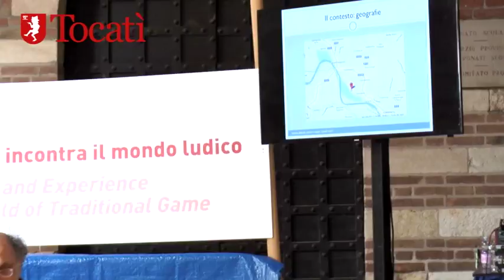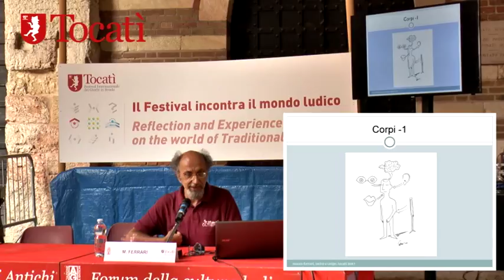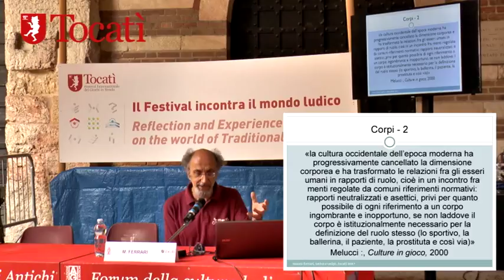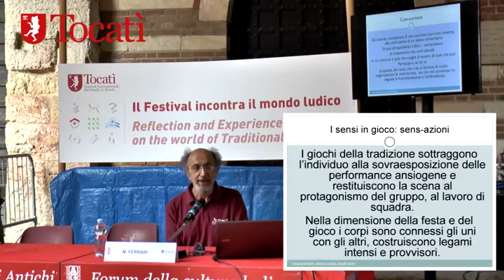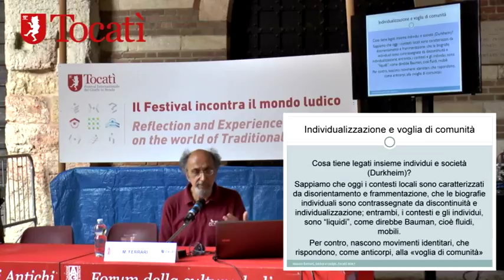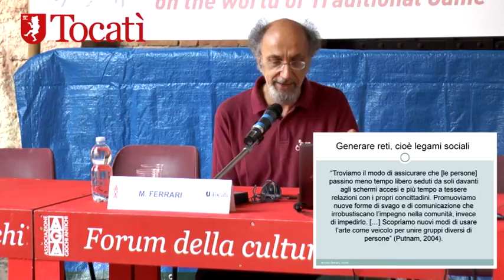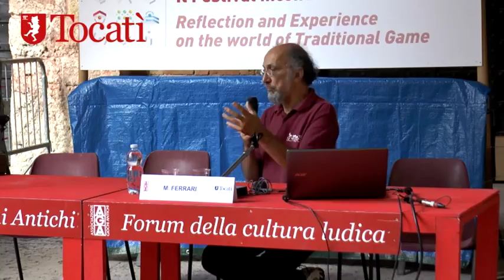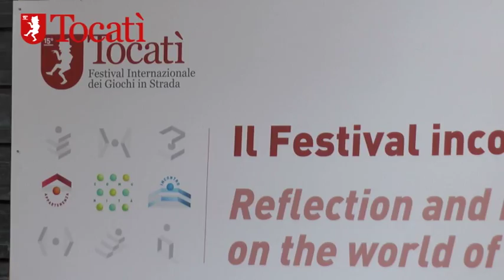Tocatì 2017 - Corpi in gioco. I rituali ludici come opportunità di rigenerazione comunitaria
con Mauro Ferrari, sociologo, PhD Università Ca' Foscari di Venezia e Università di Parma, Comunità Ludica Associazione Oltrefossa di Fossacaprara di Casalmaggiore (CR).

Il gioco ci piace perché si sviluppa attraverso modalità rassicuranti in cui i ruoli sono assegnati ma la sciano spazio all'interpretazione. Il gioco ci rilassa, perché ci sgancia da ruoli "prestazionali" e dal concetto di successo, nella vita privata e sociale. Il gioco ci ricarica e appartiene ad una "catena di rituali di interazioni" che scatena energia emozionale e un nuovo senso di appartenenza.